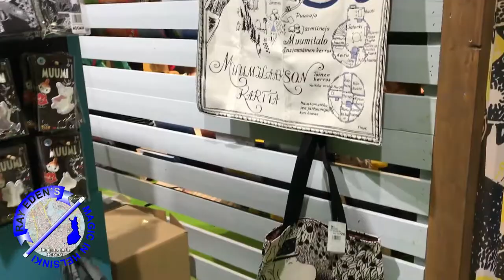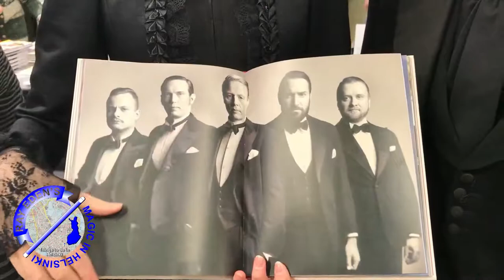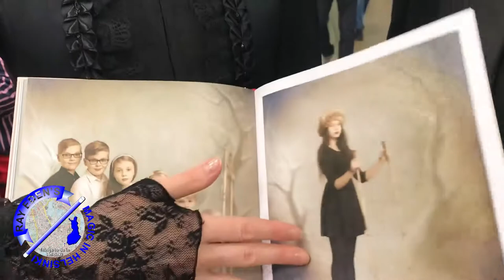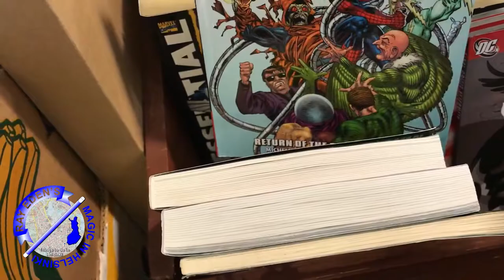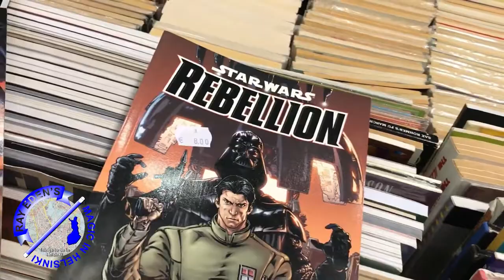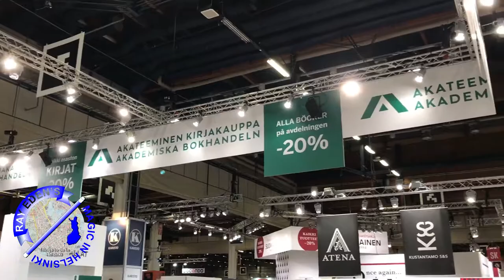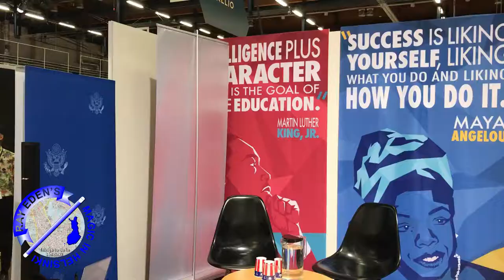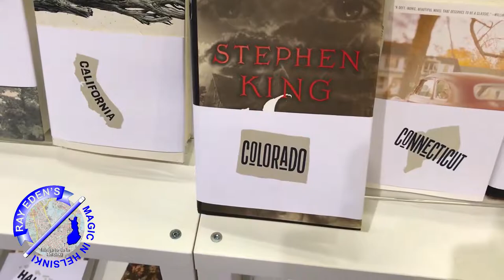Fantastic Wonders and Oddities at the Helsinki Book Fair 2018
What do you expect to find at a book fair? Books, of course! But we're looking for things that are wonderful or oddities. Come along and see what we found.